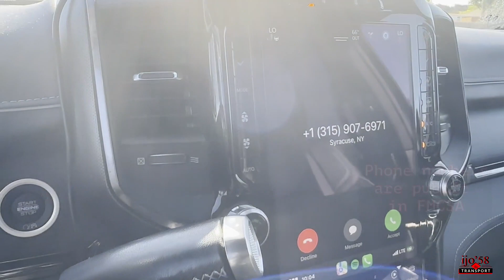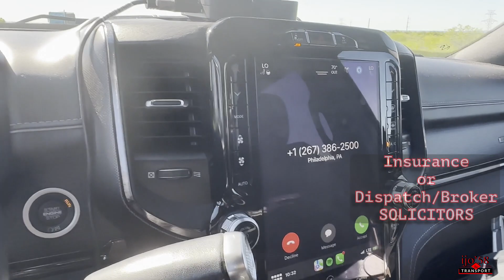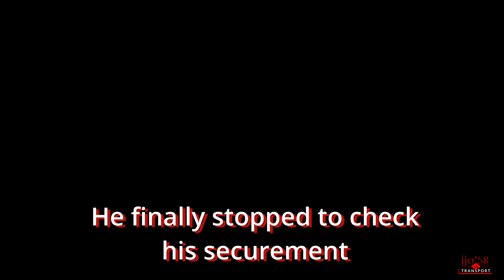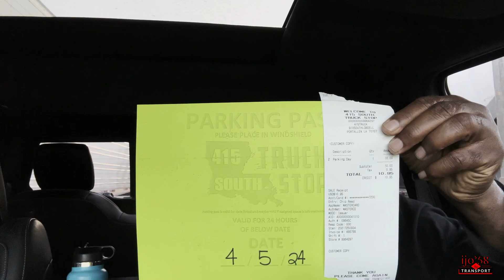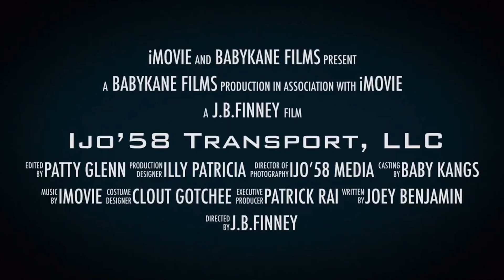Hotshot Trucking | Arrive Early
These trips to Louisiana are becoming more frequent now than my old mainstay, El Paso.  Although, the route to Gonzales, Louisiana is much more scenic, sometime I like the quietness that comes from driving through the desert.  Oh, by the way, you've got to arrive early at the truck stops in order to get a free parking spot.  If you arrive late, it may be full and you'll end up having to park for a fee or have no parking at all.

TN change @282